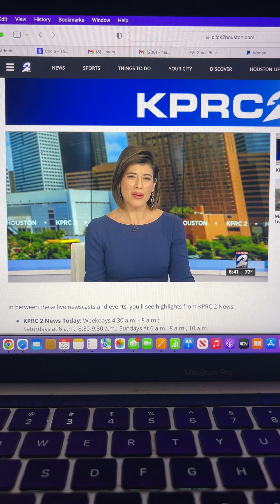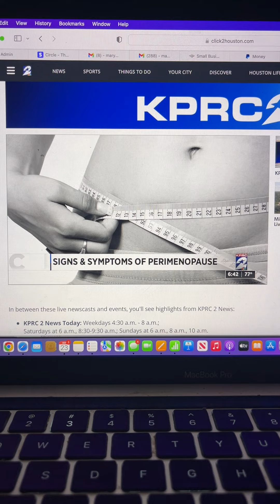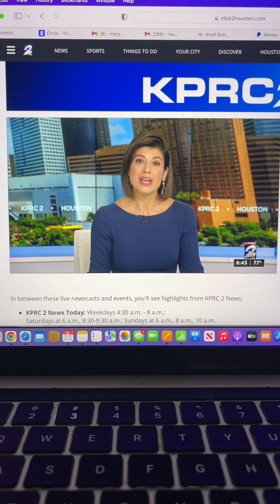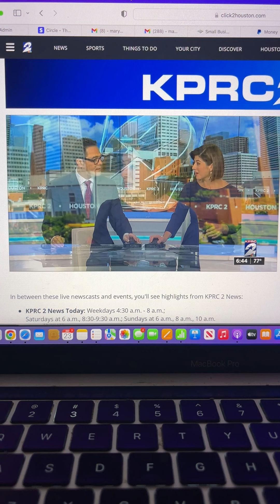KRPC2 Houston: The Galveston Diet PART 2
PART 2:

Thank you  @KPRC 2 Click2Houston  and Lisa Hernandez for sharing our story! Lisa and I sat down to discuss the purpose behind The Galveston Diet plan, my new book, and the social media following I never expected. Thank you so much to everyone who has been on this journey with me. I am grateful for every single one of you. So, what do you say? The journey isn't over yet. Let's do this thing!

Link to Dr. Haver’s Amazon Storefront: